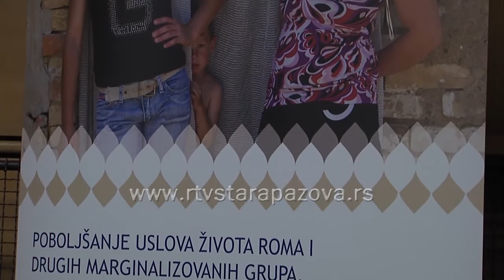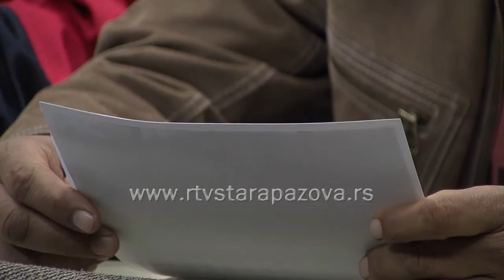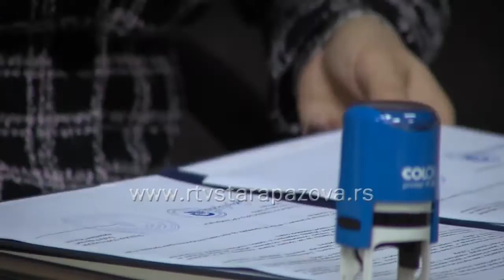Potpisivanje sporazuma Poboljsanje uslova zivota Roma i Romkinja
Povodom Svetskog dana Roma, u Belog zgradi u Staroj Pazovi danas je  potpisan Sporazum o saradnji radi sprovođenja projekta „Poboljšanje uslova života Roma i Romkinja i drugih marginalizovanih grupa, prevencija ilegalnih migracija i podsticanje reintegracije povratnika u Srbiju“. Sporazum su podpisali, u ime Opštine Stara Pazova, predsednik Đorđe Radinović i Tilda Đenge Slifka, direktorka Ekumenske humanitarne organizacije, koja je nosilac projekta.